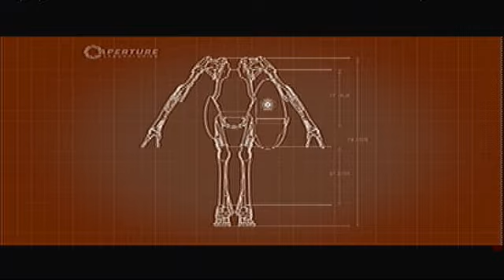Let's Play Portal 2 CO-OP with the ACDSdudes pt. 12 You Don't need to do that.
But we will.